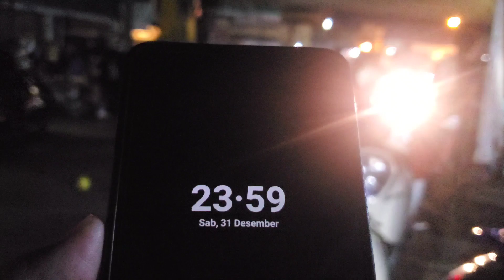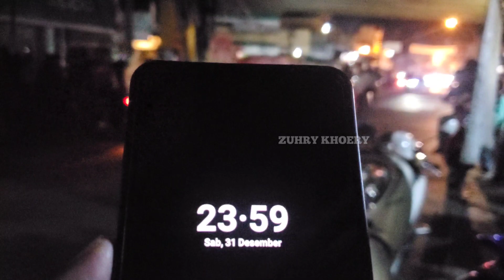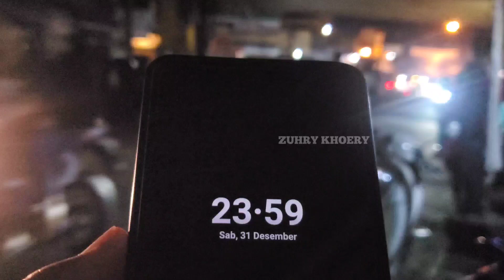Detik Detik Pergantian Tahun 2023 di Pamanukan